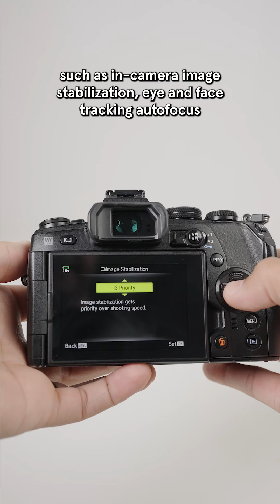5 Reasons to Choose Mirrorless Over DSLR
Lately, even the most diehard DSLR lovers are switching to mirrorless. And — while we still love a classic DSLR — we’re here to tell you that the mirrorless hype is real. Whether you’re a beginner or a professional, these more compact cameras are full of features for all kinds of shooting.
What’s your take on the DSLR vs. mirrorless debate? 📸